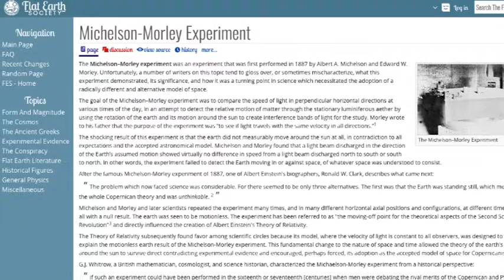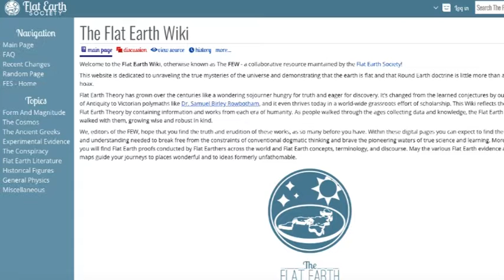Globehead Reads Flat Earth Society Essay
Another file under the Flat Earth Society Library, this time from an actual flat-earther.